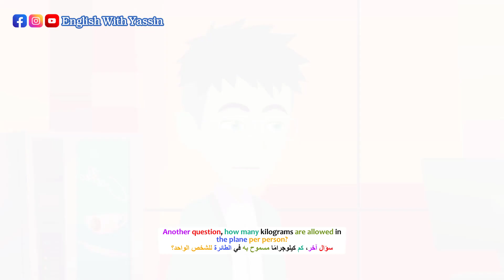محادثات إنجليزية يومية مع الترجمة😍💬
ستجد في هذا الفيديو محادثات إنجليزية من الحياة اليومية. ستساعدك هذه الحوارات الإنجليزية على تعلم الاستماع،
 تحسين فهمك و نطقك بالإنجليزية .

محتوى الفيديو:
00:00 Means of Transportation
01:25 وسائل النقل (مع الترجمة)
03:51 At the Airport
05:48 في المطار (مع الترجمة)

❤️المرجوا المشاركة في القناة ودعمنا بلايك فضلا وليس أمرا، جزاكم الله خيرا.❤️